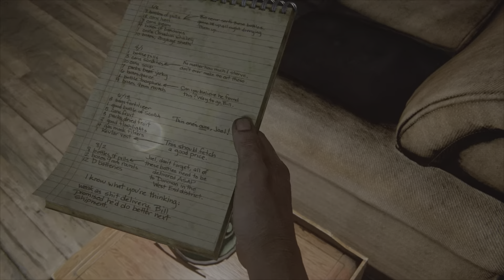The Last Of Us 2.rész (No Commentary) PS5